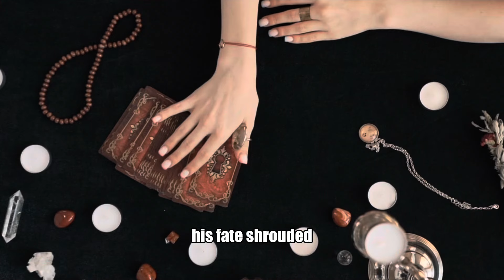An American Tourist Sailed To North Sentinel. It Ended Badly